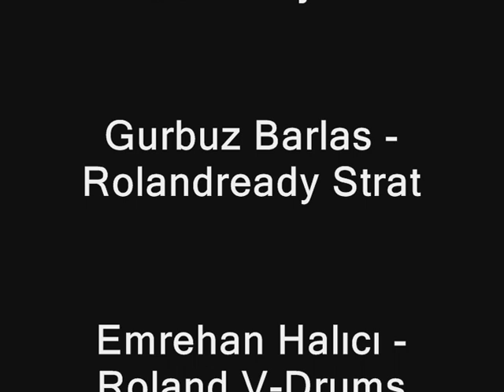AGE- Fairies in 7 Hills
Elektronikk side of AGE.